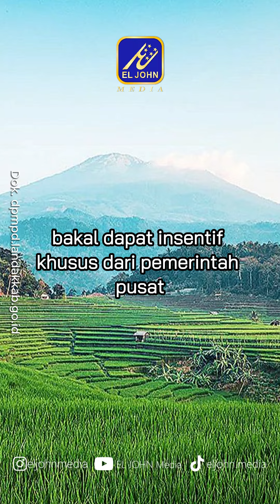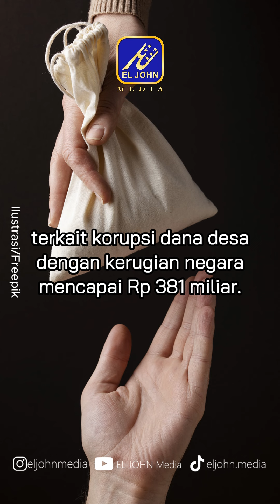Kemenkeu: Daerah yang Kelola Dana Desa dengan Baik BakalDapat Bonus Rp 150 Juta!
Kabar baik untuk seluruh desa di Indonesia! Untuk desa yang berhasil mengelola dananya dengan baik, bakal dapat insentif khusus dari pemerintah senilai Rp 100-150 juta.

Salah satunya yaitu Desa Nglanggeran, Yogyakarta. Desa ini berhasil meningkatkan pendapatan asli desa dari agrowisata. Kini, desa tersebut ditetapkan oleh Kemenkeu sebagai 'Desa Keuangan'.